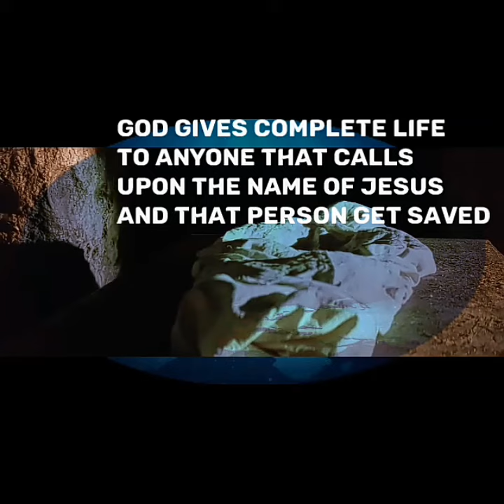Every-day Christmas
Some truths about Christmas that you did not know!

credits: Powerdirector  music
credits: Passion of the Christ
credits: Nativity Story